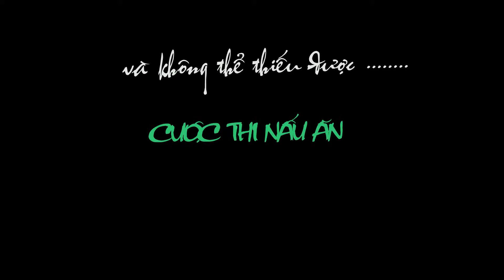CHUONG TRINH TAT NIEN 2014 SVCG Nông nghiệp